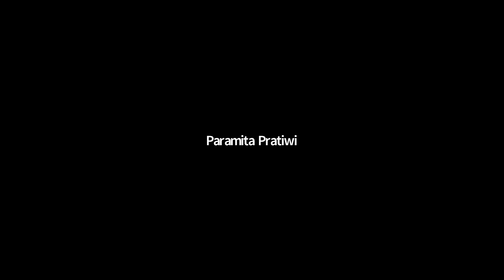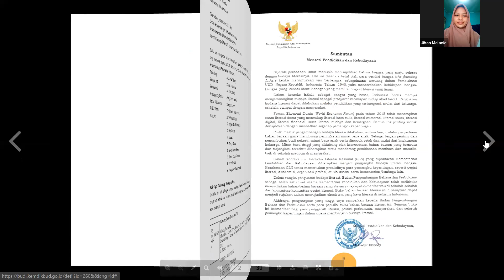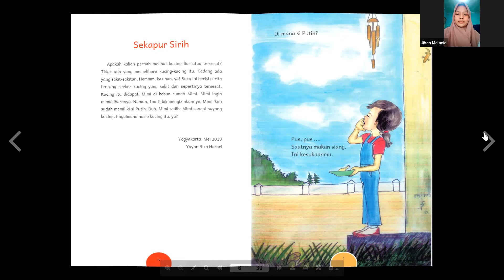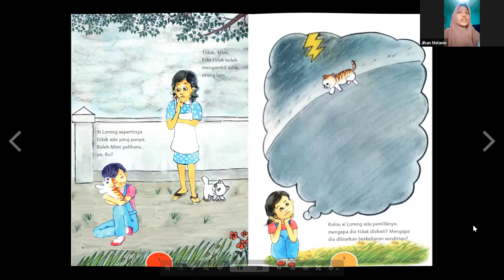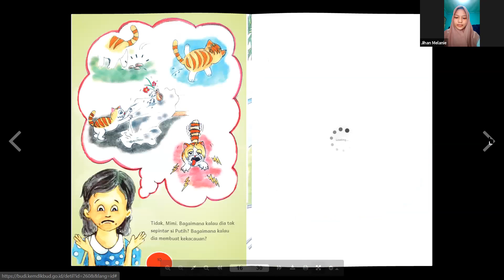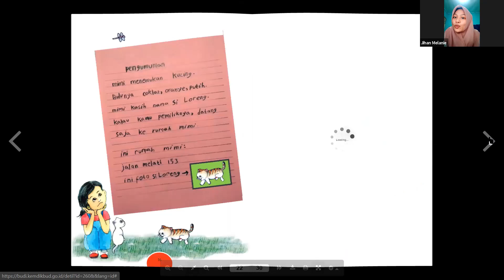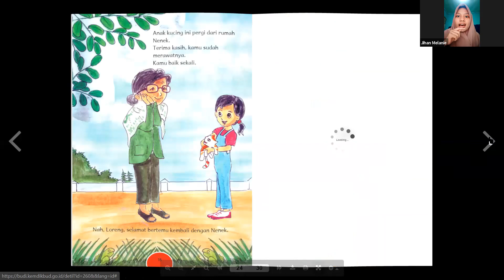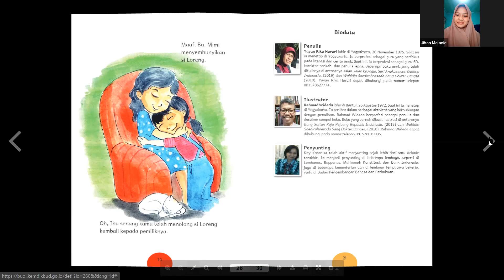Bolehkah Mimi Memelihara Kucing Liar? | Read Aloud - Mimi dan Si Loreng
Seekor kucing liar datang ke rumah Mimi dan berteman dengan si Putih, kucing Mimi. Mimi ingin memelihara nya. Ibu Mimi melarang sebab kita tidak boleh mengambil sesuatu yang bukan miliki kita. Lagi pula, kucing itu nampaknya belum sepintar si Putih. Bagaimana jika kucing itu justru membuat kekacauan di rumah? Akan tetapi, Mimi tetap ingin memelihara nya. Jadi, bagaimana ini?

Judul: Mimi dan si Loreng
Penulis: Yayan Rika Harari
Ilustrator: Rh. Widada
Penerbit: Buku Digital Kementerian dan Kebudayaan RI
Penutur: Jihan Melanie (Ruang Belajar Aqil)